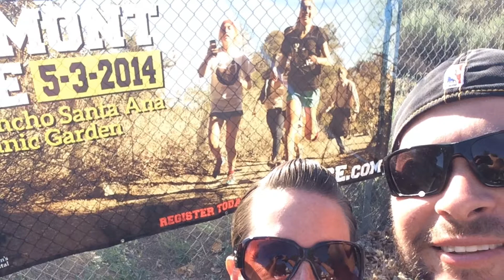Zombie run 2014